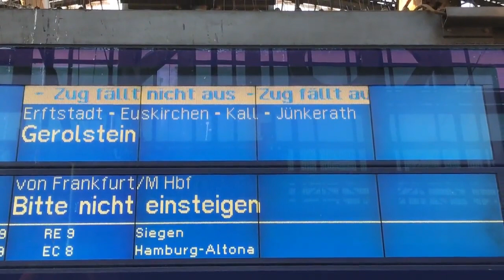Fällt der Zug nun aus oder doch nicht? | Domme P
Immer wieder etwas Neues bei der DB.